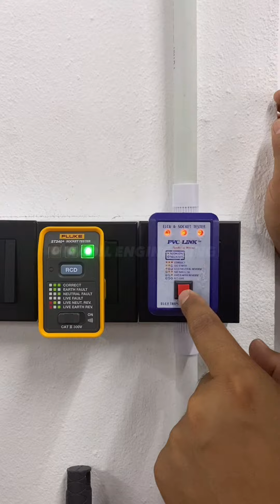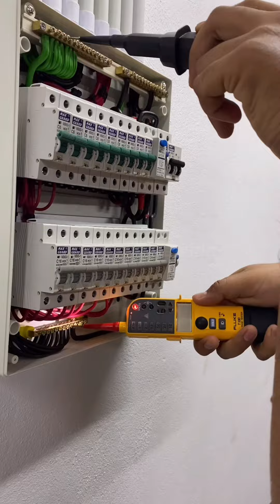Testing & Commissioning Wiring Industrial Concept untuk bengkel kereta & motor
“Work with pride as Professional”

Dapatkan Garis Panduan Pendawaian Elektrik Pepasangan Domestik [Edisi Kedua 28 Jun 2024] secara PERCUMA dalam PDF

Nota kaki :
Join Group } Tekan Guide 5